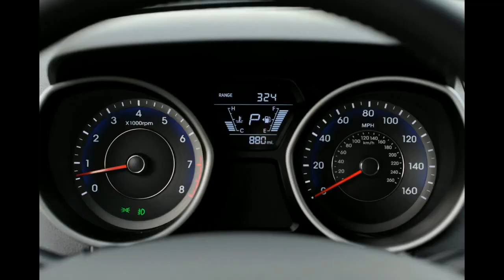Elantra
Use tag !